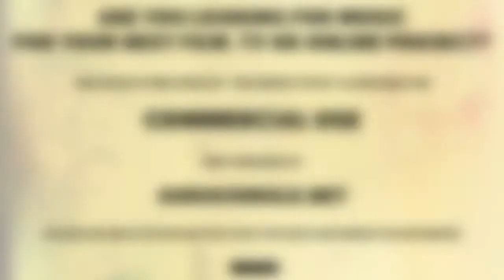Royalty Free Music - Lonely Days - Stock Music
My Full Royalty-Free Portfolio:

Royalty Free and available for commercial use in TV, film, online etc.

Lonely Days is delta-blues inspired upbeat track. The cigar box guitar sets the scene before a reggae rhythm kicks in to really drive the track. The upbeat vibe of the song is really catchy and has a retro old-school swamp vibe. This song is perfect for action sequences or to advertise an exciting new product. Is Lonely Days the perfect pitch for your next film, tv or online project?